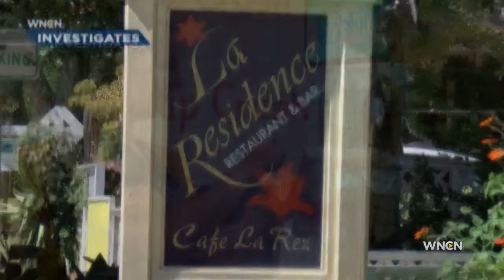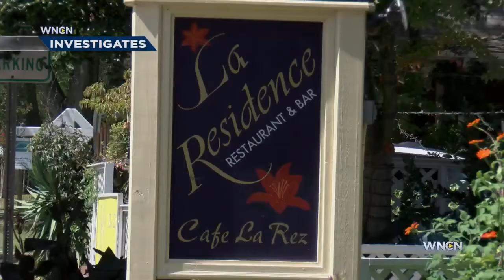Chapel Hills bars crackdown on underage drinking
Many Chapel Hill bar owners are reiterating to their employees the importance of checking IDs following lawsuits and potential punishments for two bars accused of serving alcohol to a 20-year-old before a deadly crash on I-85 in July.